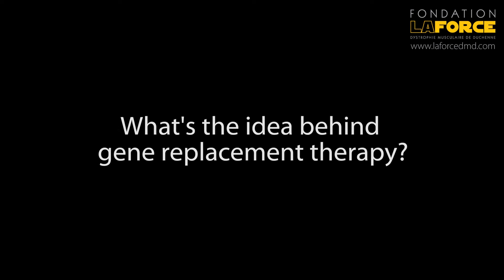PORTRAIT OF DUCHENNE - Gene replacement therapy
In the first interview of our series “Portrait of Duchenne”, La Fondation La Force talks with Dr. Jeffrey S. Chamberlain, a geneticist at the University of Washington, Seattle, about adenovirus-associated (AAV) micro-dystrophin gene replacement therapy.

The gene replacement therapy is promising and not far from clinical trials. If all goes well, treatment of the first patient will probably begin in the coming year. It directly treats the cause of Duchenne muscular dystrophy (DMD) – a lack of dystrophin in muscle cells.

Our new series of blogs about these encounters will bring new hope and inspiration for the DMD community.